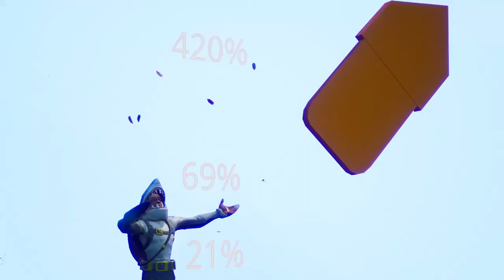Is Diamond Hanz Worth Buying?: Fortnite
Hey guys, ya boi here, today the Stonks Guy got added to Fortnite so here is a review to let you know if its worth buying, Like ans Sub!